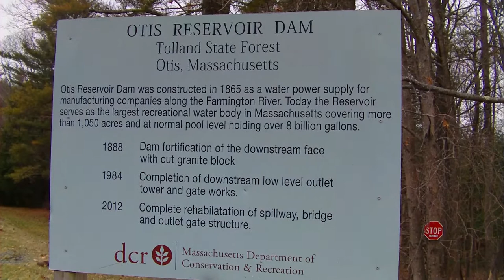Otis Reservoir Dam / Winter / Massachusetts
Otis Reservoir Dam is located in Otis, Massachusetts.